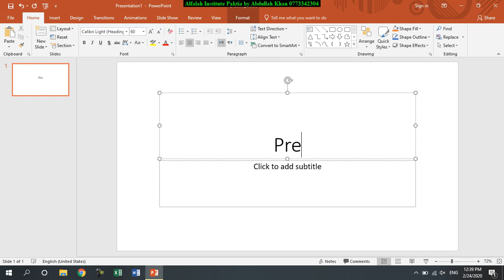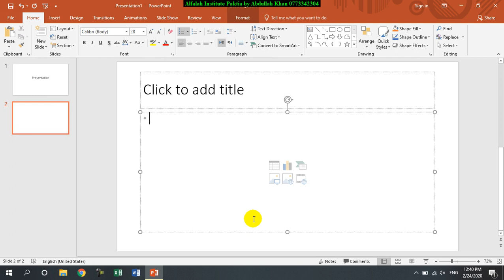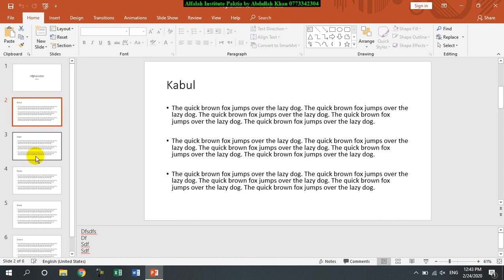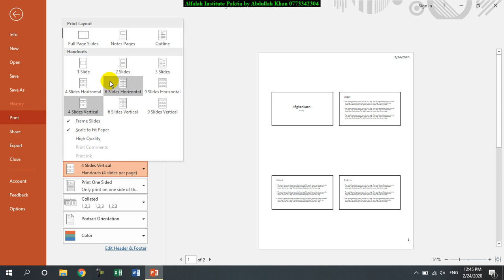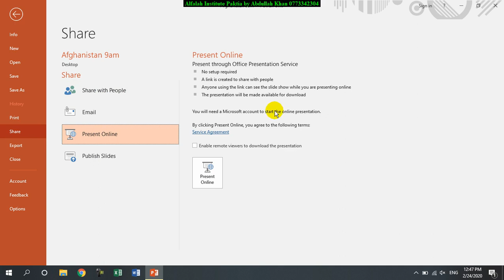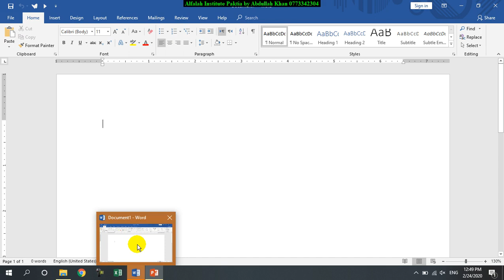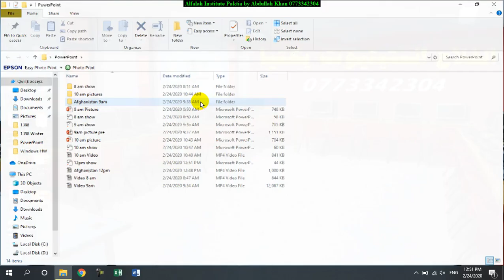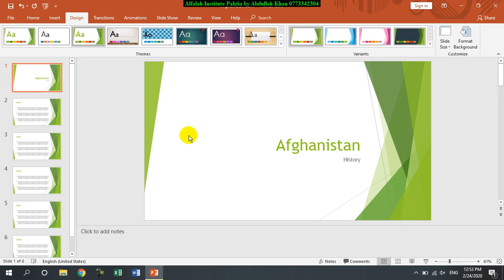Powerpoint 2019 in Pashto Lesson 1